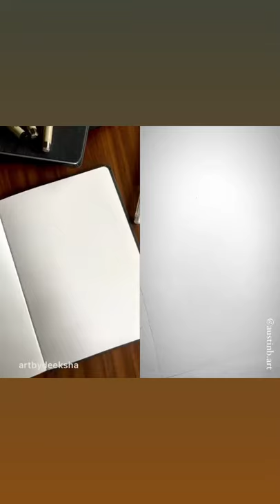Beautiful mandala art || The Aartsyy shipra jain